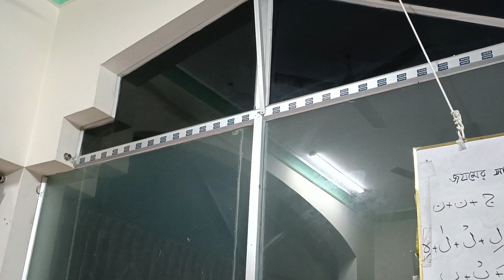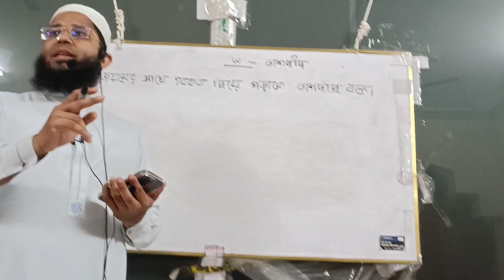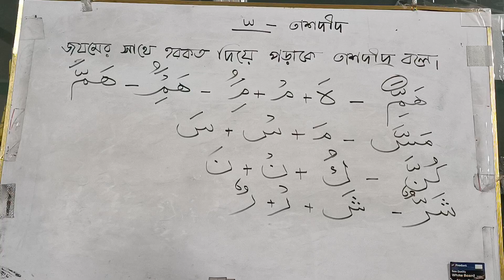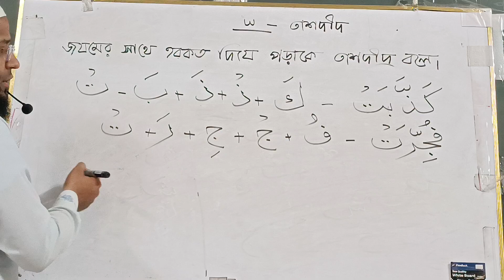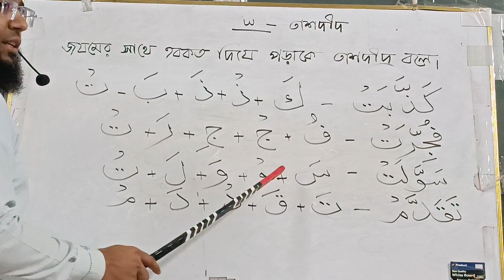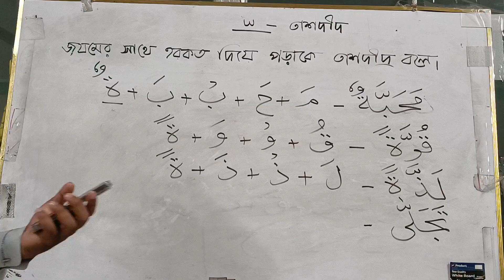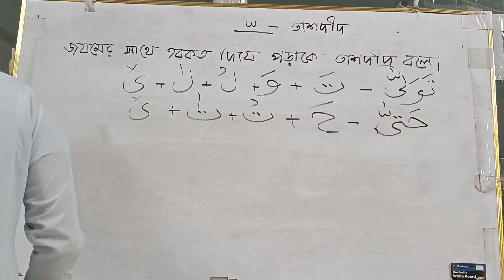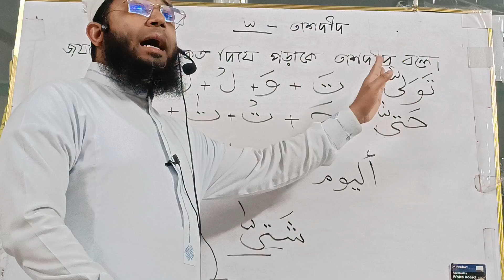কুরআন প্রশিক্ষণ ক্লাস-৩৩ঃ এসো কুরআন শিখিঃ হাফেজ মাওলানা মুফতি হাসান নাসরুল্লাহ।